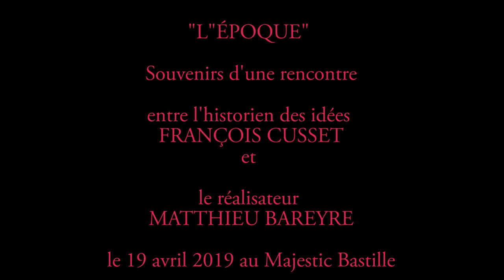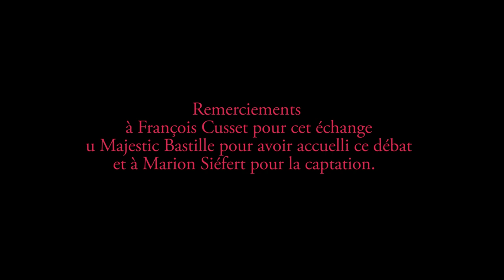Rencontre François Cusset / Matthieu Bareyre autour du film "L'ÉPOQUE"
Une rencontre entre l'historien des idées François Cusset et le réalisateur Matthieu Bareyre autour du film "'L'ÉPOQUE".
Cette rencontre eut lieu le 19 avril 2019 au cinéma le Majestic Bastille.